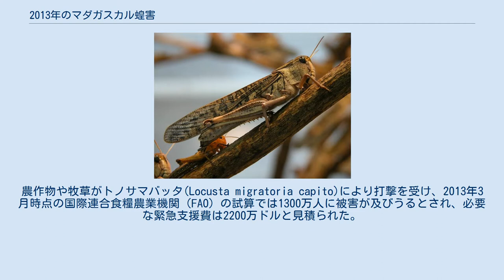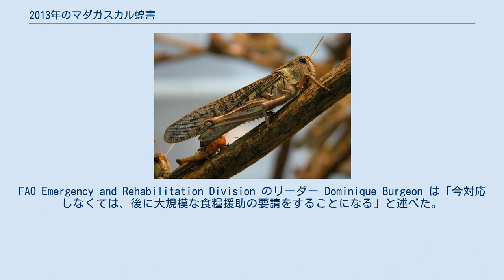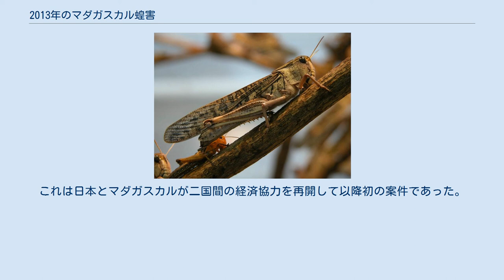2013年のマダガスカル蝗害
2013年のマダガスカル蝗害（2013ねんのマダガスカルこうがい）は、2013年にマダガスカルで発生した蝗害。
農作物や牧草がトノサマバッタ(Locusta migratoria capito)により打撃を受け、2013年3月時点の国際連合食糧農業機関（FAO）の試算では1300万人に被害が及びうるとされ、必要な緊急支援費は2200万ドルと見積られた。
2013年11月14日時点での対策費用は約41億円に上った。
 2012年にマダガスカルではトノサマバッタの個体数が増加しており、その年の11月にマダガスカル政府は状況が害虫の増殖に適しているとして蝗害警報を発令した。
2013年2月にマダガスカルはサイクロンのハルナの被害を受け、バッタの繁殖に最適な条件が揃ってしまった。
2013年3月下旬までに国土の50%がバッタの群れに荒らされ、群れはそれぞれ10億匹を上回るトノサマバッタで構成されていた。
マダガスカル当局は状況を蝗害に指定した。
「バッタ以外何も見えない。振り向くと至るところにバッタがいる。」とコメントする目撃者もいた。
 蝗害のニュースは過越の前の週に世界中に報道され、バッタの大量発生をそのうちの1つとして記したエジプトの聖書にある十の災いになぞらえられた。
1950年代に始まった17年間に及ぶバッタの発生以来、マダガスカルにおける最悪のバッタの発生であった。
 枝の上に座る雌のトノサマバッタ。
後ろには幼体がいる 2013年3月26日、国際連合食糧農業機関(FAO)は蝗害対策に4100万ドルの寄付を求めた。
提案された援助計画の下では、6月までに2200万ドルが蝗害の抑制のために配給され、トノサマバッタの発生を阻止する3年間の計画に1900万ドルが充てられる。
FAOの報告によると今回の蝗害ではマダガスカルの稲作と家畜用牧草地の60%が被害を受けている。
米はマダガスカルにおける主食であり、人口の大部分が飢餓に苦しんでいる。
被害はマダガスカル南西部において最悪であり、人口の80%が貧困状態にある。
 FAOの計画では2013年から2014年にかけて150万ヘクタールの土地に農薬を散布する大規模な空中作戦が必要とされている。
ナショナル・ローカスト・コントロール・センターによると、3万ヘクタールに及ぶ脆弱な耕作地のうち10万ヘクタールがFAOの提案時点で未処置であった。
処置がなされない場合には9月までにマダガスカルの三分の二が被害を受け、さらに5年から10年の間継続するとFAOは推定した。
FAO Emergency and Rehabilitation Division のリーダー Dominique Burgeon は「今対応しなくては、後に大規模な食糧援助の要請をすることになる」と述べた。
さらに、トノサマバッタの飛散は数多くの絶滅危惧種（特に複数種のキツネザル）の生息地を脅かしている。
 2014年4月24日、日本の外務省は駐マダガスカル日本大使の細谷龍平とFAOマダガスカル事務所代表のパトリス・タラ・タクカンの間でバッタ対策として2億600万円を無償供与する書簡の交換に至ったことを報じた。
これは日本とマダガスカルが二国間の経済協力を再開して以降初の案件であった。